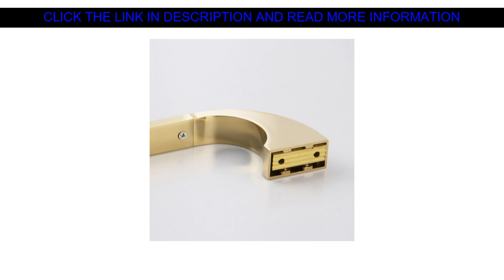☘️ Review Czech Crystal Golden/Chrome Bathroom Toilet Paper Holder Wall Mount Tissue Roll Hanger Co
Top Czech Crystal Golden/Chrome Bathroom Toilet Paper Holder Wall Mount Tissue Roll Hanger Copper Bathroom Accessories

Hi there Guys, In This Movie Let me Show amazing items and cool gadgets overview from Aliexpress, I expect enjoy this video.

Receive the Special Price with Worldwide Shipping!

Price: $33.46
Discount: 30%

↓↓↓ RECOMMENDED PRODUCTS ↓↓↓

Czech Crystal Golden/Chrome Bathroom Toilet Paper Holder Wall Mount Tissue Roll Hanger Copper Bathroom Accessories

Bathroom Paper Holder Bathroom Wall Mount Double Toilet Paper Holder with Phone Shelf for Restaurant Hotel Home Shopping Mall

Waterproof Bathroom Toilet Paper Holder Mobile Phone Holder With Shelf Bathroom Towel Rack Toilet Paper Rack Tissue Box

Waterproof Wall Mount Toilet Paper Holder Shelf for Toilet Paper Tray Roll Paper Towel Holder CaseTube Storage Box Bathroom Sets

Toilet Paper Holder Wall Mounted Tissue Rack Kitchen Towel Storage Shelf WC Roll Paper Holder For Phone Bathroom Accessories

Black Oil Rubbed Brass Bathroom Wall Mounted Towel Ring Holder Bathroom Accessories Bath Hardware Carved Flower Base mba446

Multiple Kitchen Roll Paper Accessory Wall Mount Phone Toilet Paper Holder Stainless Steel Bathroom tissue towel accessories

Tile Insert Rectangular Linear Anti-Odor Floor Drain Bathroom Hardware Invisible Shower Bathroom Accessories Multi Sizes 304

Northern European-Style Rotating Adhesive Hook Stainless Steel Adhesive Hook Bathroom Kitchen Wall Hole-Free Adhesive Hanger

Savoring My Content Well After that Make sure you

⭐️ Product Lanqi Brazilian hair wigs kinky straight wig cheap human hair wigs u part wig human hair wigs for women non-remy 180% Density :